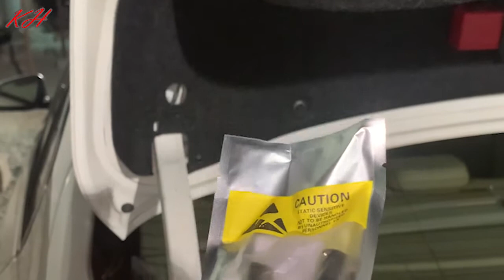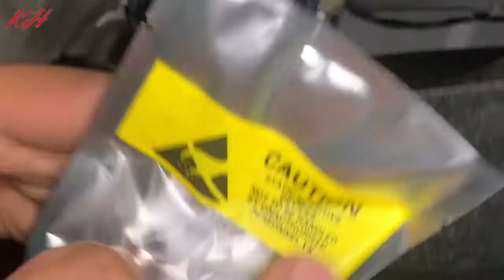REPLACE REVERSE LIGHT BMW F30 | تركيب ليدلإضاءه الرجوع للخلف بي ام دبليو الفئة الثالثة